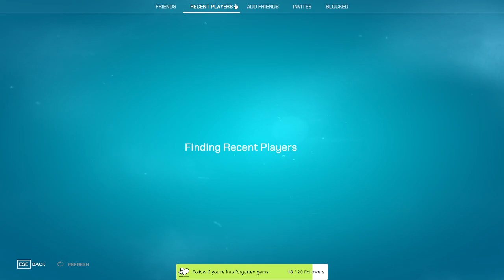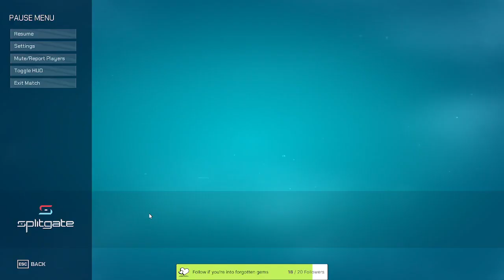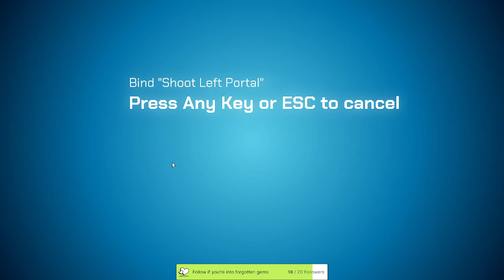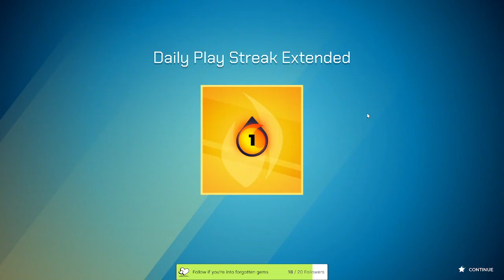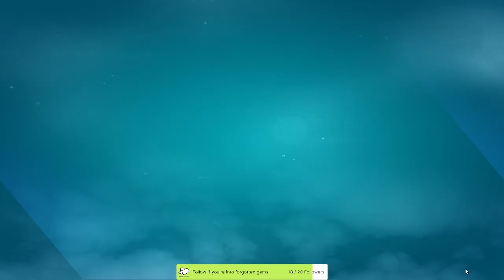Trying out Splitgate with Recluse pt.2